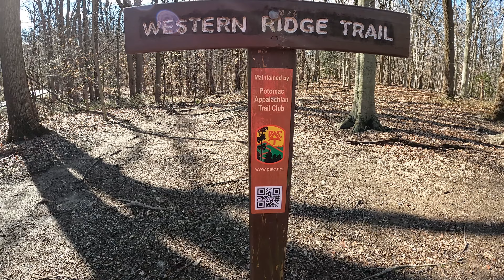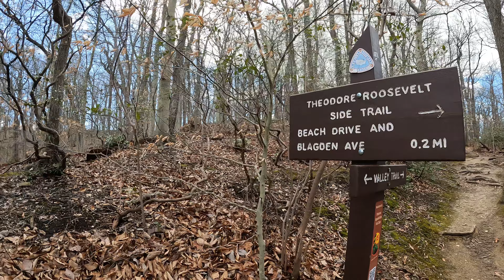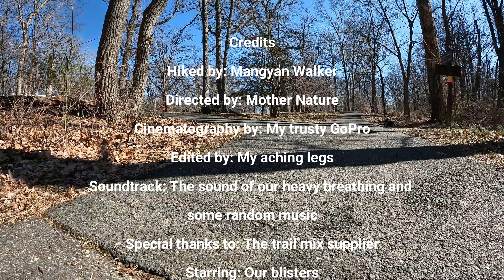Hike#76 – Rock Creek Outer Loop at Rock Creek Park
Discover this 10.0-mile loop trail near Washington, District of Columbia. Generally considered an easy route, it takes an average of 4 h 1 min to complete. This trail is great for hiking, and it's unlikely you'll encounter many other people while exploring. (Source: All Trails app)

GoPro Max Grip + Tripod